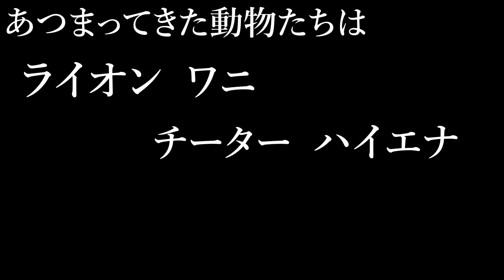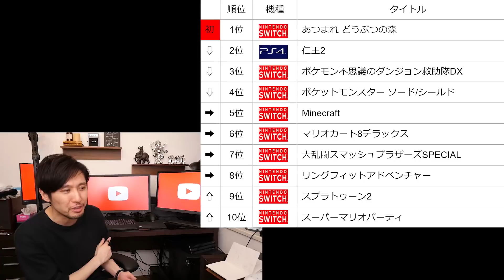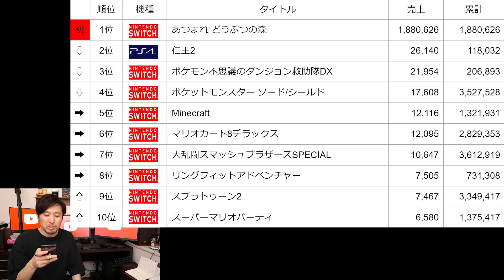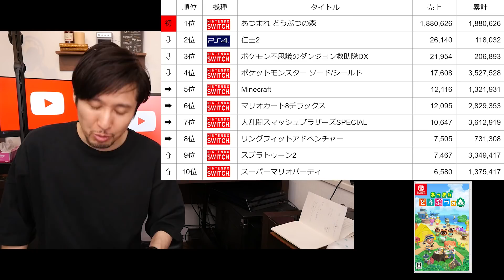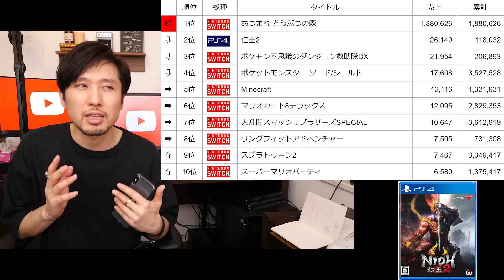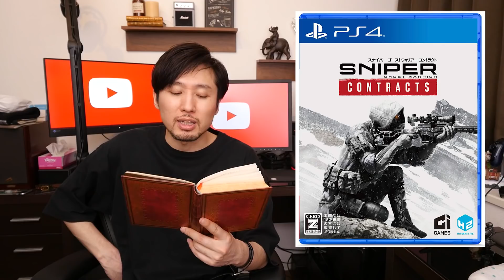どうぶつの森の売上がとんでもねえぇぇぇぇぇ！【週間ゲーム売上ランキング】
週間ゲーム売上ランキングを見て皆でワイワイしましょう。ニンテンドースイッチの新作ゲームソフト「あつまれ どうぶつの森」が発売されました！その売り上げはどうだったのか･･･衝撃の売上だった！

売上のデータはファミ通.com様を参考、参照させていただいております。言わずと知れたゲーム情報サイトです。さらに深く細かいデータを見たい方は是非ご覧ください。素晴らしいサイトです！

twitterはじめました。